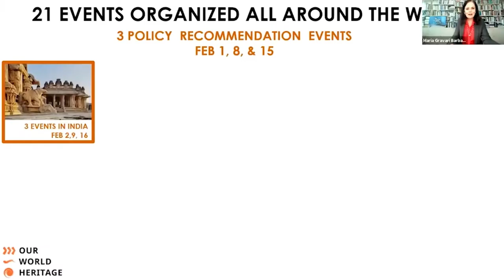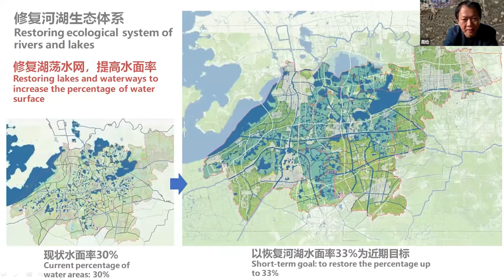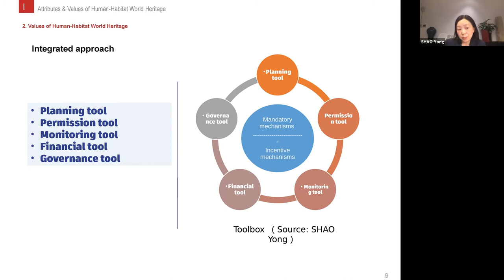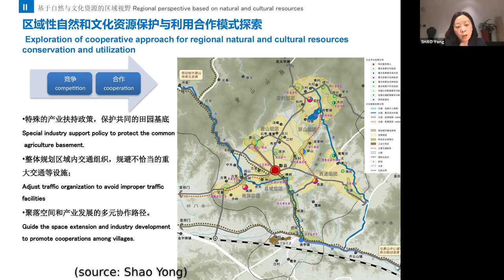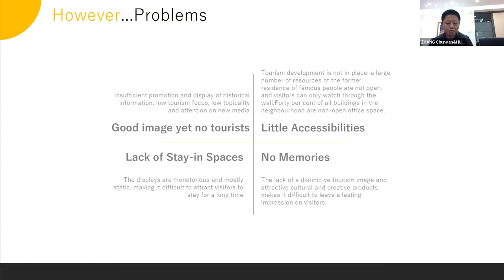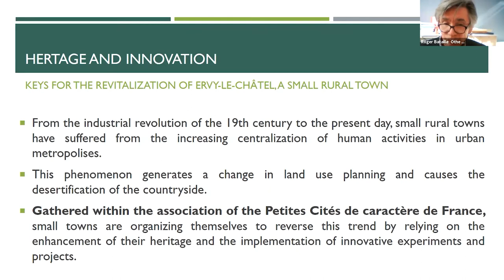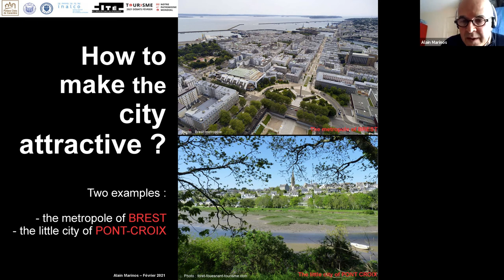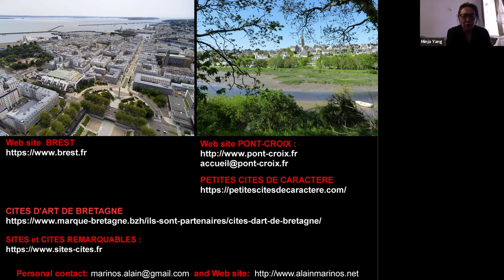Tourism, heritage and integrated approach, case studies in China and France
In China, the 14th Five-Year Plan (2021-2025) will focus on the domestic market, and in particular on heritage and tourism, both of which have been factors of development for more than two decades. The problems encountered on the endangering of heritage, landscapes and populations on overexploited or badly exploited sites are now shared by China as well as by Western countries. In France as in China, integrated approaches have been carried out attempting to associate and produce new urban management tools associating cultural, natural and intangible heritage, tourism and environmental quality in a territorial vision associating villages and towns. The inhabitants are involved upstream of these experimental processes. The case studies presented will aim to identify the strengths and weaknesses of the achievements carried out, so as to help the dissemination of good practices and contribute to the development of specific recommendations, and targeted by type of actor or context.

Organizers :
Observatoire de la Chine, Cité de l’architecture & du patrimoine
Institut national des langues et civilisations orientales

Speakers :
Roger Bataille, Mayor of Ervy-le-Chatel, Vice-president of the Association « Petites Cités de Caractère»
Alain Marinos, national delegate of the Association « Petites Cités de Caractère »
Pr SHAO Yong, Tongji University, Shanghai
Pr ZHANG Chunyan et Mrs HU Lian, Tianjin University
Pr ZHOU Jian, WHITRAP, Shanghai

Moderators :
Françoise Ged, Observatoire de la Chine, Cité de l’architecture & du patrimoine, INALCO
Minja Yang, RLICC/KUL Emeritus & ex-Unesco

Rapporteur :
Mrs PENG Liang, landscape designer